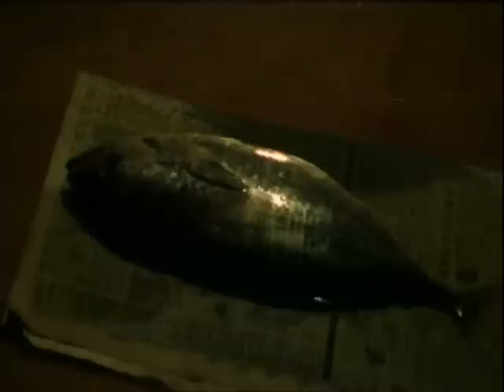Ley Lines (1999) - The story of the ant that repaid an obligation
Ley Lines (1999) directed by Takashi Miike. It is the third film in his 'Triad Society' trilogy (also known as the Black Society Trilogy), following 1995's Shinjuku Triad Society and 1997's Rainy Dog